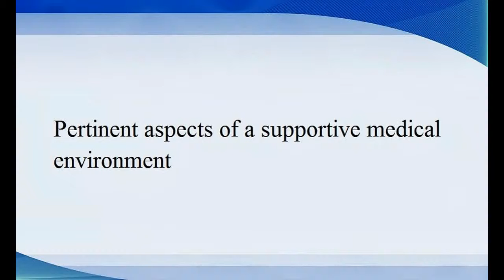Pertinent aspects of a supportive medical environment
If you need to get more in depth details pertaining to the supportive environment in a medical facility then you have to check out with a great deal of precision.